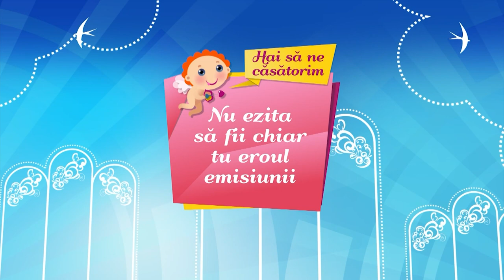HAI SĂ NE CĂSĂTORIM | 12.09.2021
Combină cu ușurință jurnalismul, psihologia și domeniul imobiliar. Chiar și așa, toate talentele sale nu au ajutat-o, în una dintre emisiunile anterioară, să-l cucerească pe interpretul Vlad Codreanu. Și… a mai venit odată în studioul nostru, pentru ca acum să se lase ea cucerită. De cine ? - aflați în noua ediție a emisiunii „Hai să ne căsătorim”.